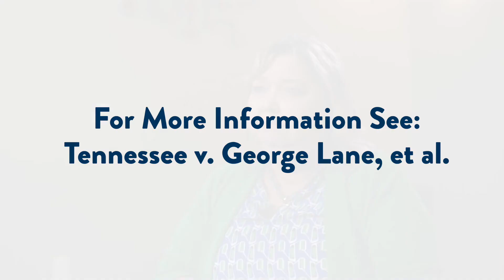Tennessee v. George Lane, et al.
The Minnesota Governor’s Council on Developmental Disabilities is pleased to present Laurie Vasichek, retired Senior Litigator for the Equal Employment Opportunity Commission (EEOC), discussing her work at the EEOC. Ms. Vasichek’s last case was EEOC v Walmart. This court case was appealed to the 7th Circuit Court of Appeals. One conclusion of this case is that a job coach is considered a reasonable accommodation. Ms. Vasichek also describes other lawsuits, what the EEOC does, and how to contact the EEOC.